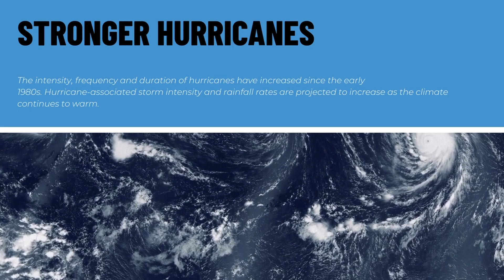Interesting Facts About Climate Change